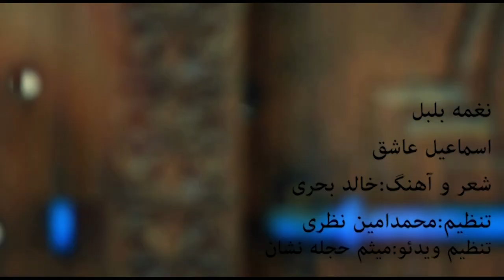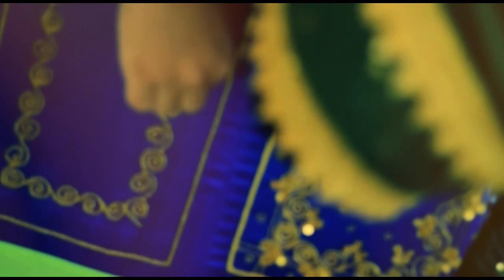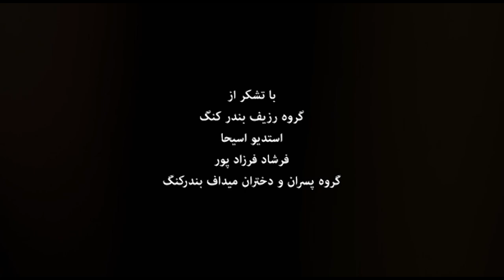اسماعیل عاشق - نغمه بلبل - بندری شاد | Esmail Ashegh - Nghmeh Bolbol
Joftee Music Group
Bandari Bastaki Music
ما را سابسکرایب کنید
More Song آهنگهای بیشتر را اینحا ببینید